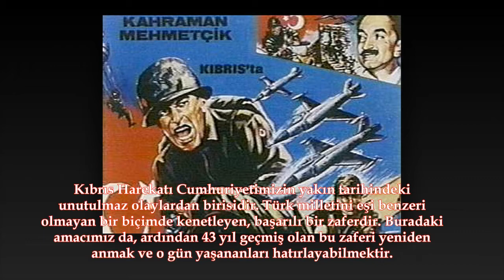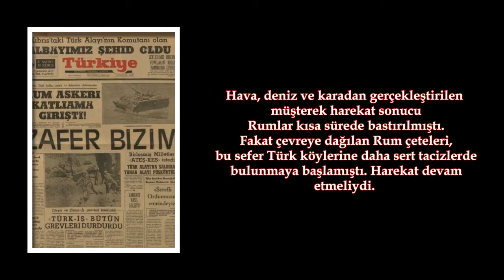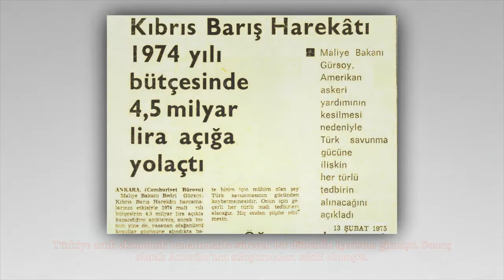KIBRIS BARIŞ HAREKATI-20 TEMMUZ 1974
KIBRIS BARIŞ HAREKATI-20 TEMMUZ 1974 ÖNEMİ VE SONUÇLARI